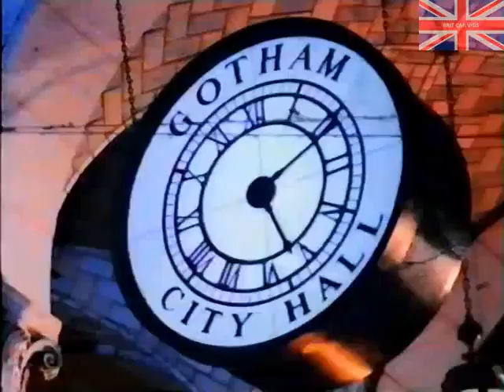Austin Rover Batman and Robin Metro Advert 1987